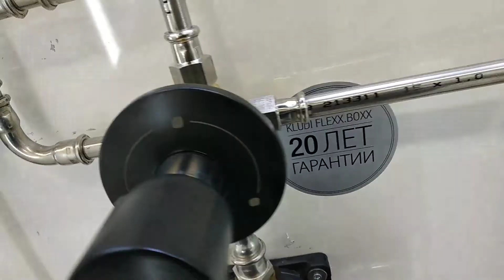Kludi A-QA 2S 648808700 FLAT SHOWER HEAD RAIN wave matt black верхний душ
Kludi A-QA 2S 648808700 FLAT SHOWER HEAD RAIN wave matt black верхний душ 88011 FLEX BOX 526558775 BALANCE MATT BLACK 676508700 FIZZ 1S BABU SHOWER SET 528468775 BALANCE MATT THREE WAY DIVERTER 29757 BUILT IN PART 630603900 SIRENA MATT BLACK